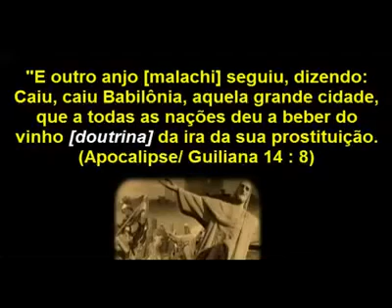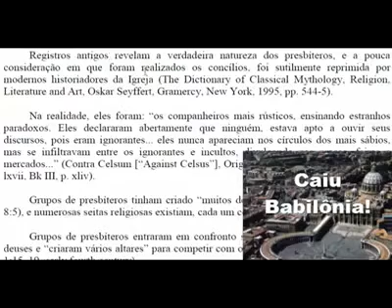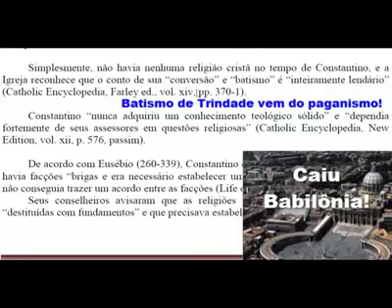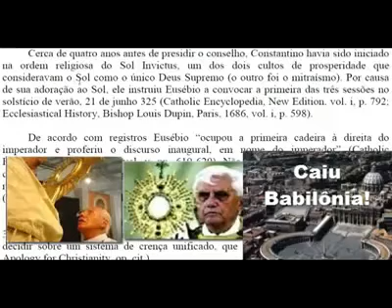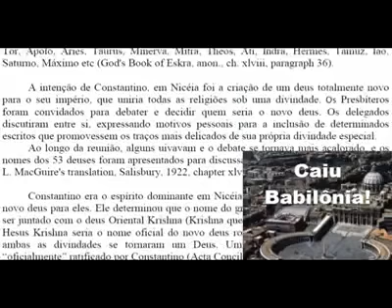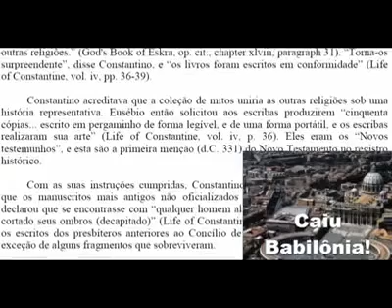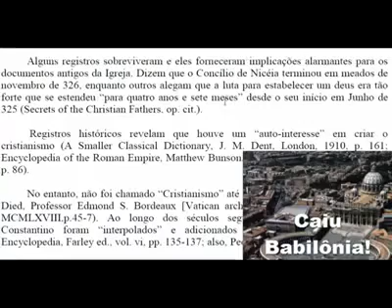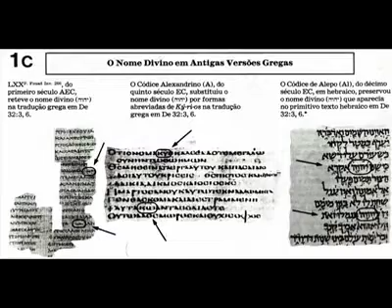CONCILIO DE NICEIA TODA VERDADE